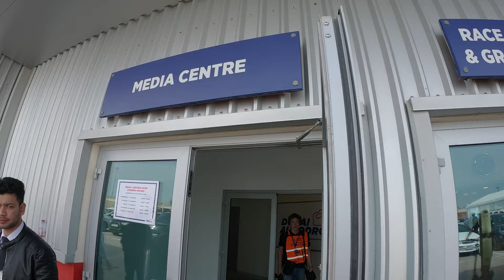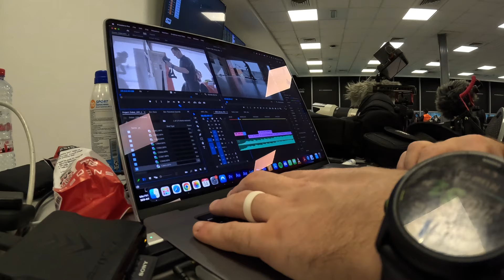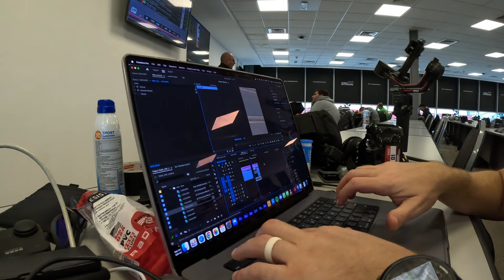Staying awake for TWO DAYS!| Filming the 24 Hours of Dubai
My first long-form vlogging experience at this year's 24 Hours of Dubai! This was my sixth 24-hour race and the first of four I'll shoot in 2023. Let me know what you thought of the vlog in the comments below. What did you like? Where can I improve? I'm hoping to do more of these throughout the year.

MB011V6TLP4CLNW
MB018R1WPLZGPH2
MB01W06KRMFKDJT
MB01GEC8T3R94ZQ
MB01BYE9ROFJZJW
MB014LQLS3PPF2E
MB018UGGLHW5QXC
MB012DYQFOYFR4H